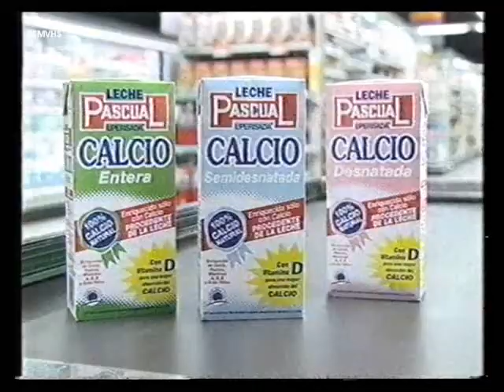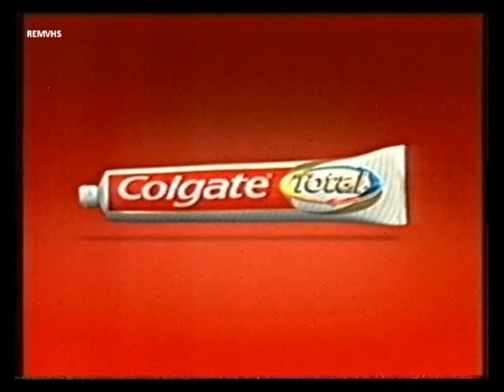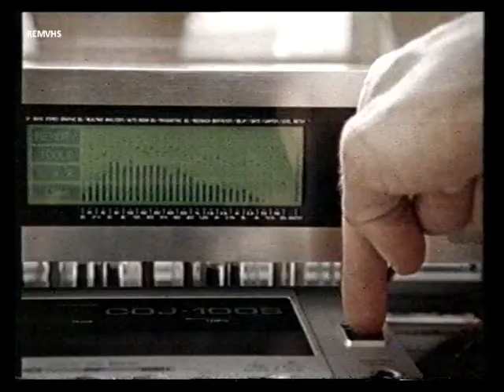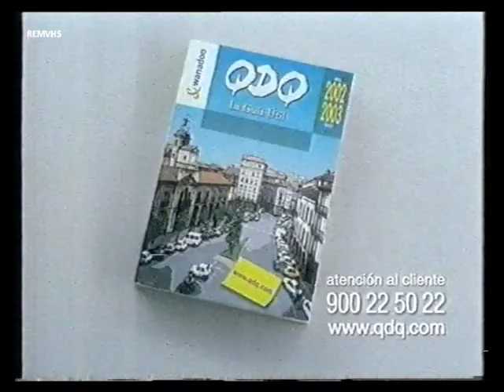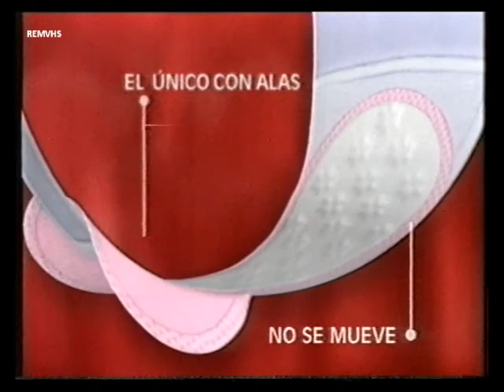TVE 1 (Continuidad 26-05-02) -3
Cortinilla
Citröen
Pascual
Wolkswagen Polo
Colgate Total
Coca Cola
Nordic Mist
Promocion Cine (Voz Daniel Sanchez)
Coca Cola Light
MG
QDQ
Campofrio
Carefree Tanga
Kelloggs Creceplus
Laiker
Betadine Gel
Aquarel
Polti
Promocion Ana y los 7 (Voz Juan San Ildefonso)
Estamos Viendo